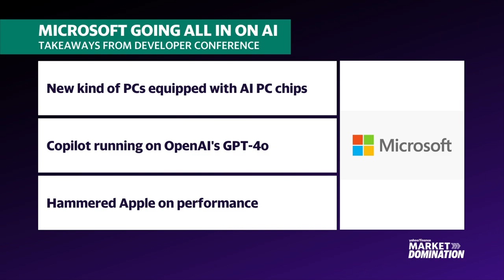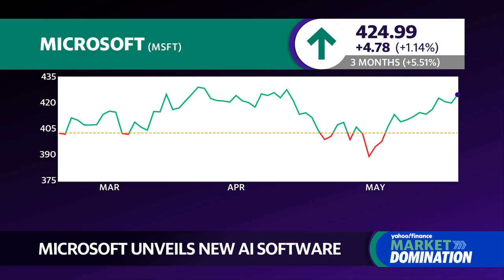Microsoft introduces AI-focused Copilot+ PCs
Microsoft (MSFT) held a conference Monday, unveiling a new PC update featuring its latest AI Copilot technology, which will incorporate OpenAI's GPT-4o language model.
Yahoo Finance's tech reporter Dan Howley breaks down the details of Microsoft's continued investment into artificial intelligence, shedding light on Microsoft's direct shots at its rival Apple (AAPL), drawing comparisons between their new PC offering and Apple's product lineup.